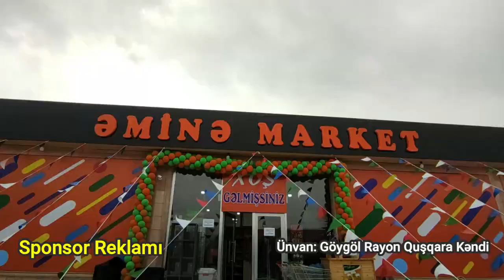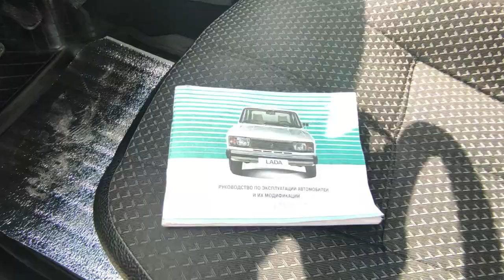Gəncə Maşın Bazarı 2021 SİZ İSTƏDİZ BİZ ÇƏKDİK LADA (VAZ) 2115 - 07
Авторынок город Гянджа 2021 машины, которые ты хочешь
Car Market 2021 cars you want

gence masin bazari mart ayina olan masin qiymetleri

Bərdə maşın Bazarı
Maşın Bazarı Bakı
Batanbart Maşın Bazari
gence masin bazari 2021
masin bazari vaz mercedes kia
masin bazari 2020
masin bazari vaz qiymeti
avtomobil bazari
masin bazari inamarkaların qiymeti
masinlarin qiymetinin son durumu
masin bazari qiymetler
bahalı Avtomobill Bazarı
masin bazari 2019
Azərbaycan Maşın Bazari
ваз нива
ваз лада
VAZ LADA
Авторынок город Гянджа реальные цены на 2021

00:00 Sponsor Reklamı
01:18 Maşın Bazarı